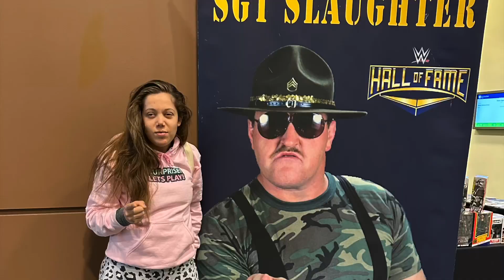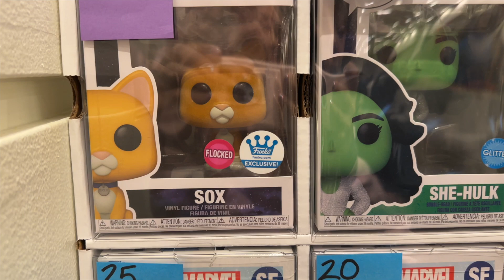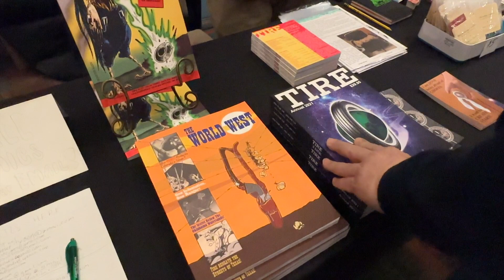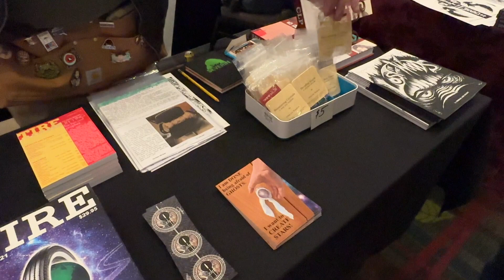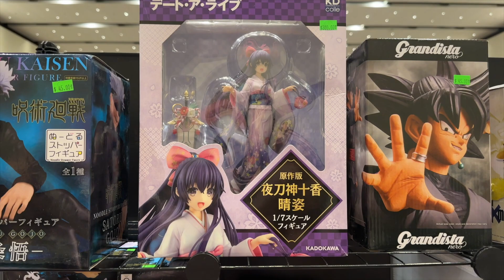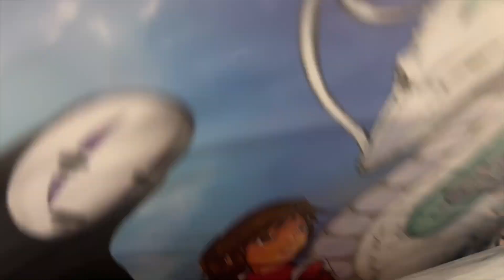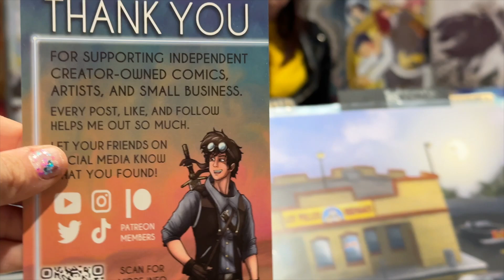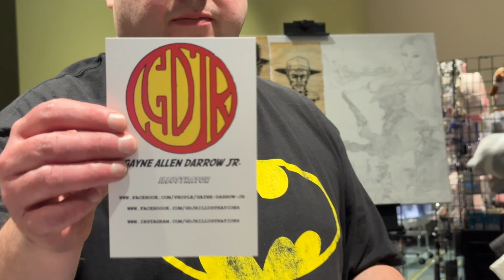Cedar Rapids Comic and Toy Show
Browsing the con!!!